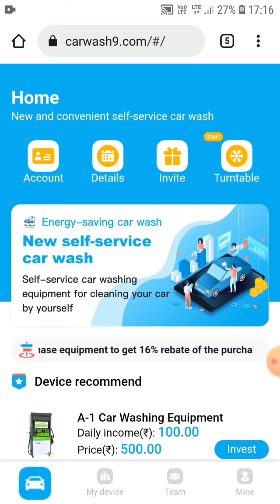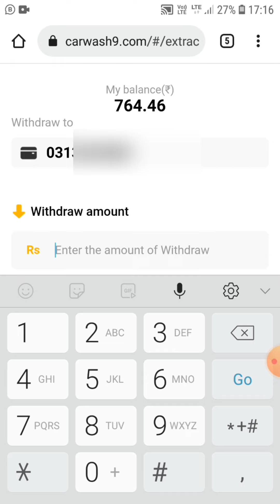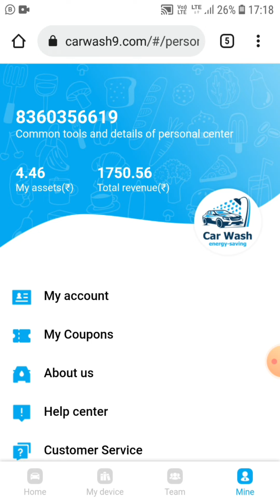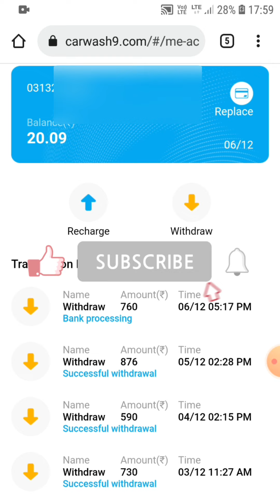Carwash 9 Withdrawal No. 4 Nahi Aya | Earn 1000 Rs. Daily with This Money Making App Carwash9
Hello Friends,

Today is Day 5 and I tried to withdraw at 5:17 pm & i think that I got late and thought the money will be credited on time but it did not.

It was maybe due to non banking hours or whatever the reason maybe but the company gives waiting period of 24hours for each withdrawl.

Will make the credit proof video tomorrow for Day 5 and Day 6 Both..

प्रतिदिन रुपये कमाओ Rs. 300 - Rs. 1800
बस एक बार निवेश करें। इस तरीके का पूरी तरह से परीक्षण किया गया यह 100% सुरक्षित कमाई का अवसर है।

Earn Rs. 300 to Rs. 1800 Daily. Just invest one time and earn for full 1 year.

This method is fully tested & this is 100% secure earning opportunity.

Check the full video with income proof and watch  live money crediting into my account.